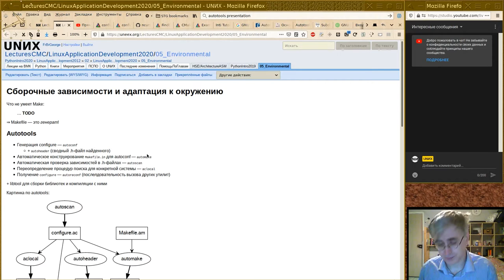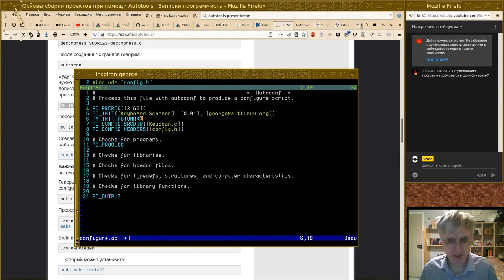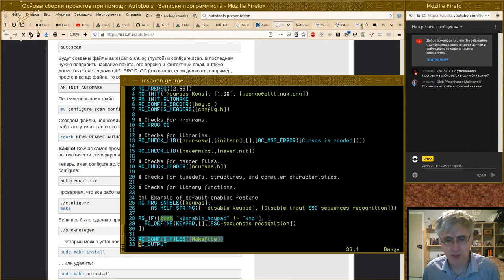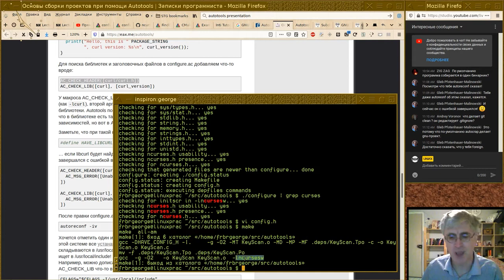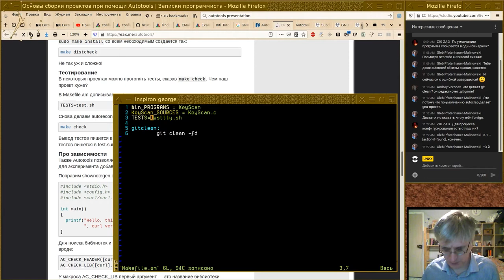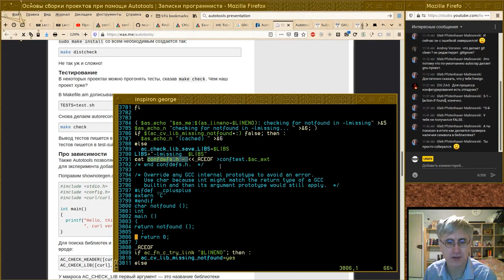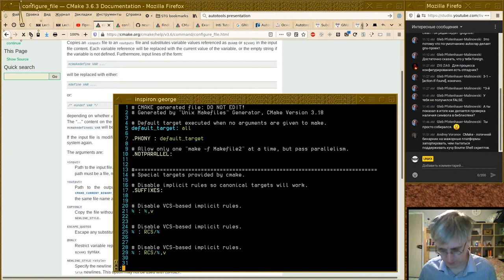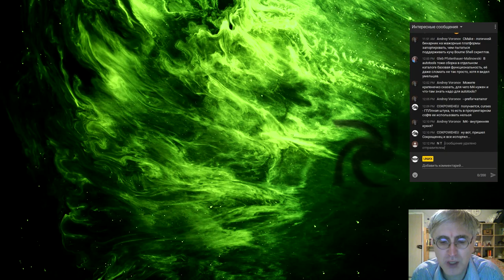05. Сборочные зависимости и адаптация к окружению